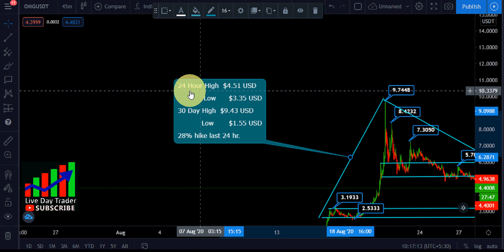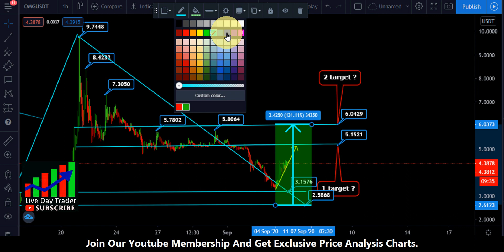omg Network 30% price rising today | omg network back to recover 8 usd ? september 5th 2020